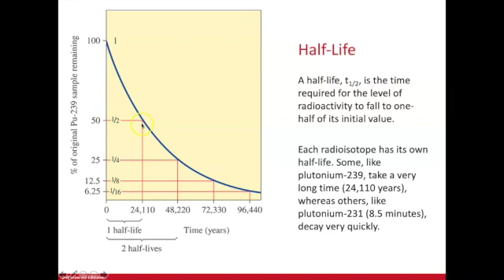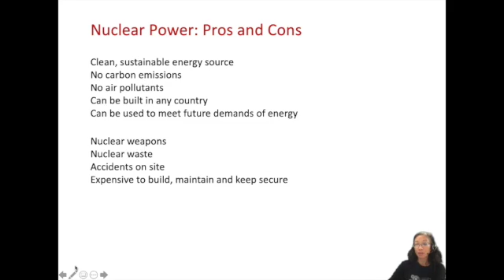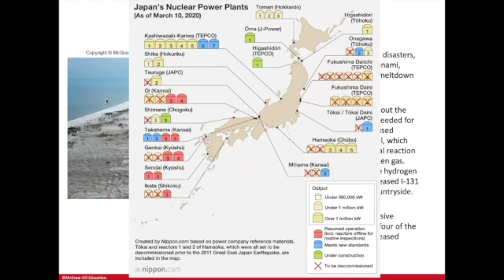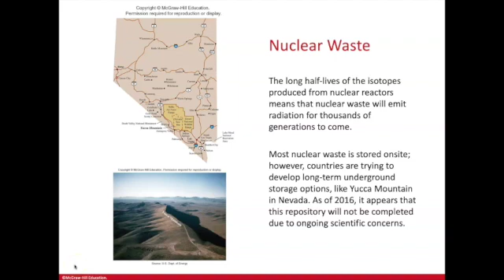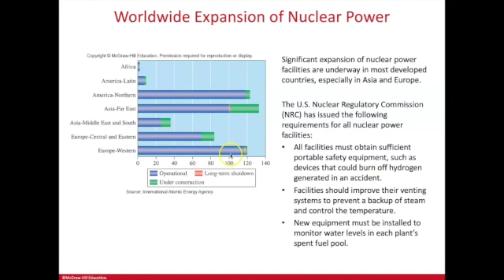Nuclear Energy - Pros and Cons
6.2 Lecture
Nuclear Accidents
Nuclear Waste